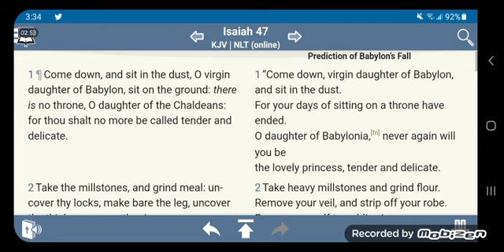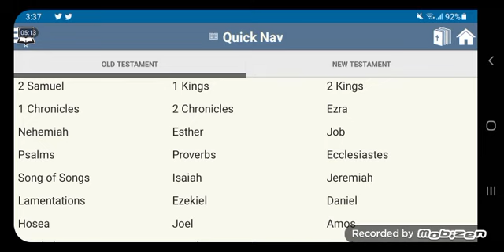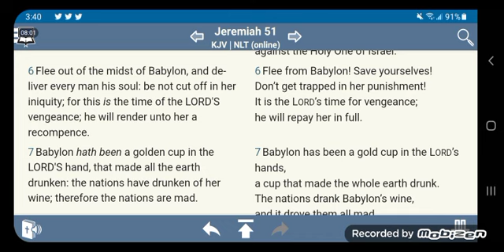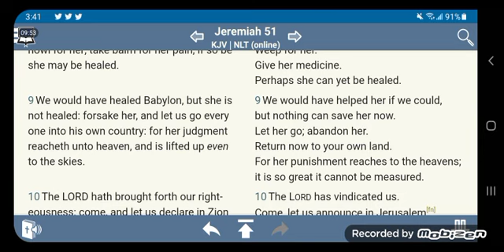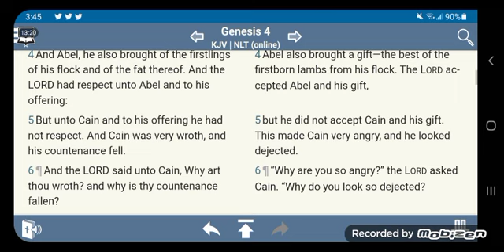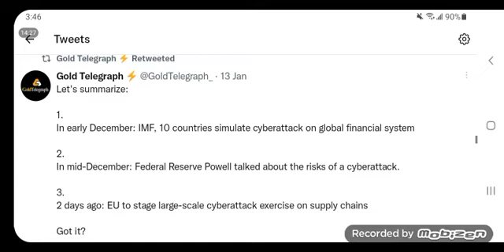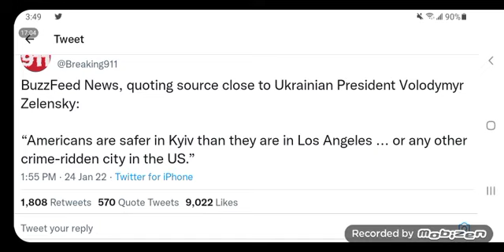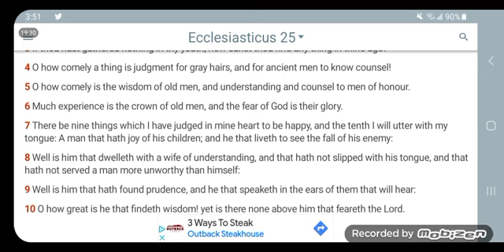E IS SENSING THERE IS NO THRONE